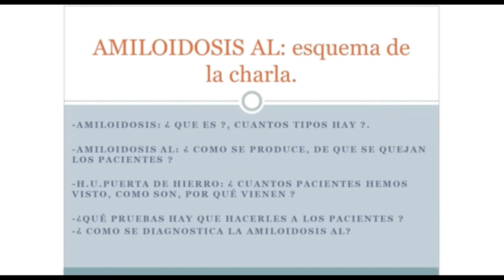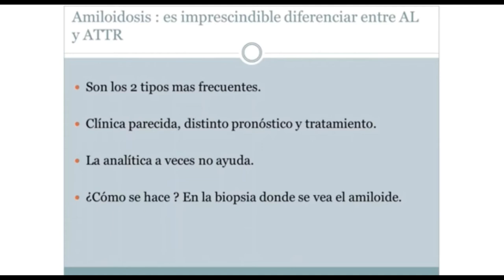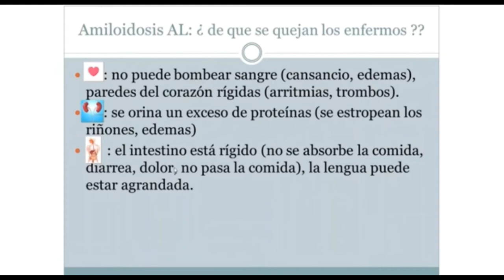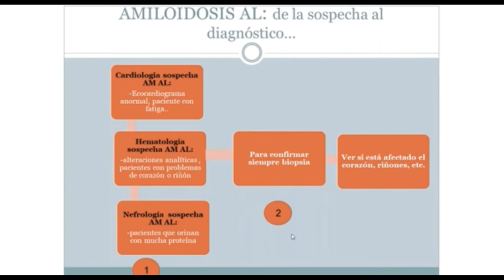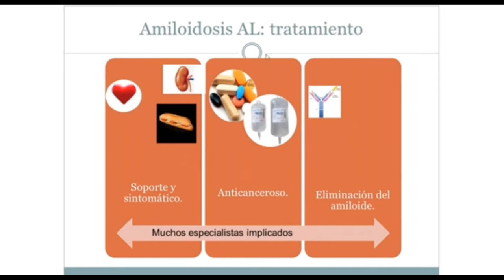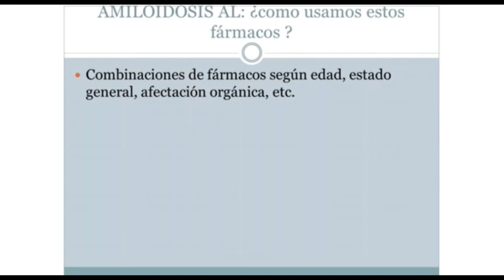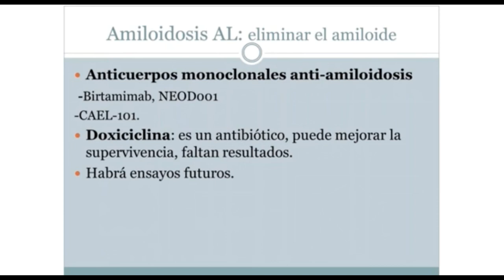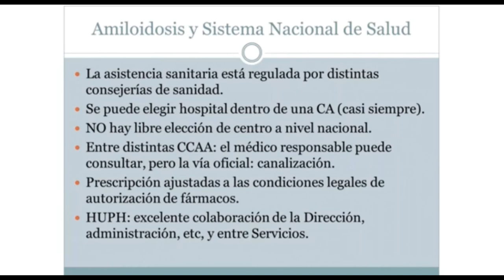Seminario amiloidosis AL: Dra Isabel Krsnik ( 9-06-2020)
Seminario online sobre Amiloidosis AL